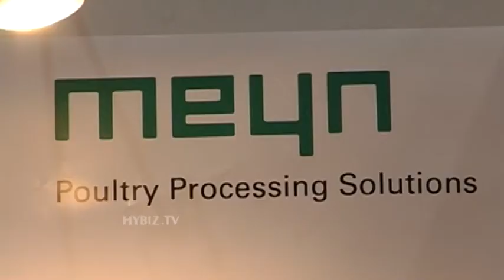Karel De Waal Meyn Food Processing Technology Area Sales Manager